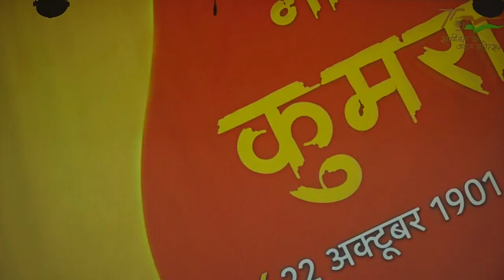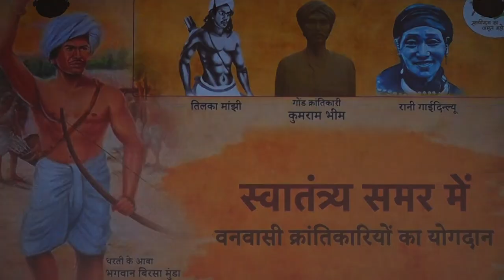Tribal Art & Cultural Program - 2022 / Tribal Freedom fighter / Prof.Shyam Koreti, RTM, Nagpur.